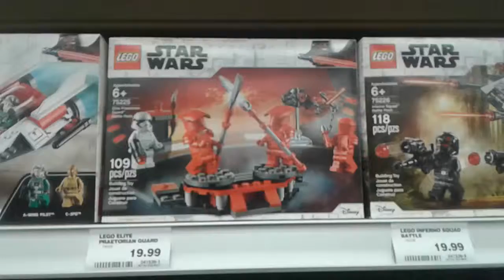They aren't supposed to be Fighting 😂